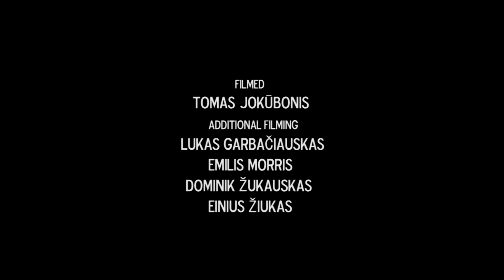Trip to Simple Session 2014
Emilis Morris
Lukas Garbačiauskas
Domis Žukauskas
Einius Žiukas
Mantas Vaškelaitis
Tomas Jokūbonis
and many other attenders of Simple Session 2014
Bjorn Lillesoe, Phil Zwijsen, Ryan Sheckler, Greg Lutzka, Diego Fiorese, Aurelien Giraud, Dannie Carlsen,Tim Zom, Max Kruglov, Georges Agonkouin, Aleksandr Tubin, Toomas Seppänen, Jani Laitiala, etc.

supporetsd by Aktyvaus laisvalaikio centras KABLYS

edited -Tomas Jokūbonis